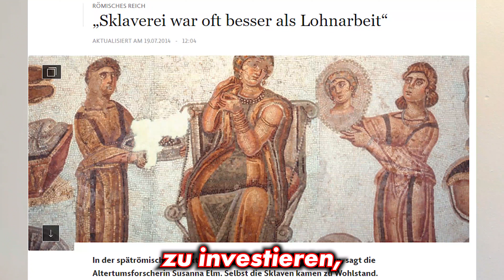Was macht Europa so besonders?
Vor einigen Wochen war der thüringische Landtagsabgeordnete René Aust zu Gast in meinem Wahlkreisbüro und referierte über Europas Vorteil - die Konkurrenz der Nationen.